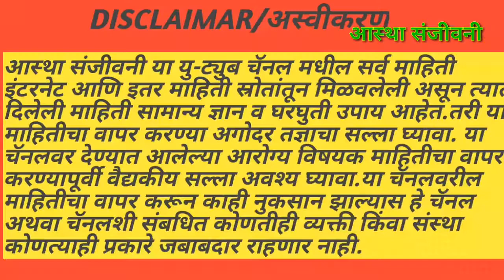चेहऱ्यावरील नको असलेले केस घालवा Face hair remove